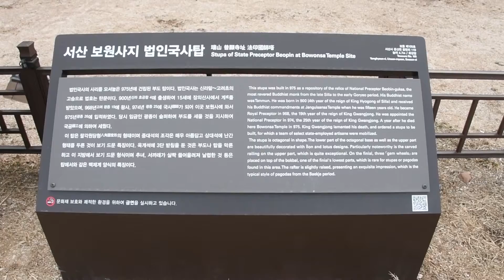▲▲▲KOREA=서산 보원사 법인국사 보승탑(普願寺 法印國師 寶乘塔, 975년)=엄기표 교수 문화유산 소개 자료(촬영 2017.03.18)